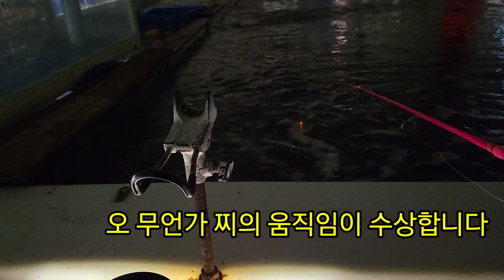김포 실내바다낚시터 이거 잡으러 왔어요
실내바다낚시터 조황입니다